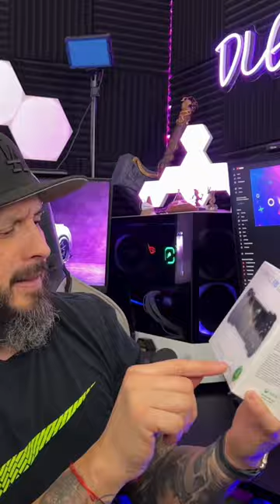Best Mobile Controller 2023 Gamevice Flex